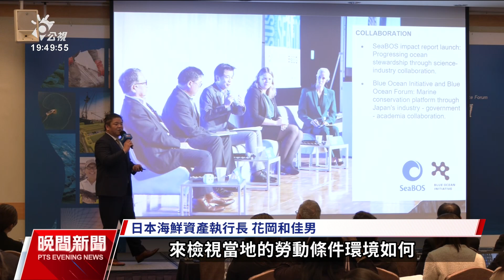歐盟定企業永續盡職調查指令 確保企業不破壞環境和人權｜20231211 公視晚間新聞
歐盟正在制定「企業永續盡職調查指令」，預計2024年完成立法，將強制要求員工5百人以上、營業額超過1.5億歐元的公司，營運必須符合人權與環保規範，包括不能剝削勞工、製造污染等等，讓永續概念從環境保護面向、擴大到人權保障。